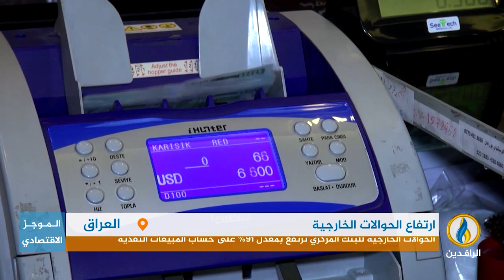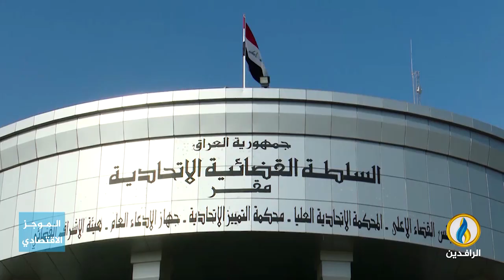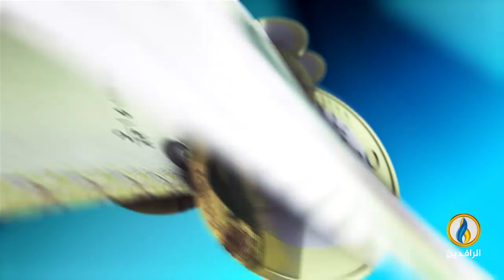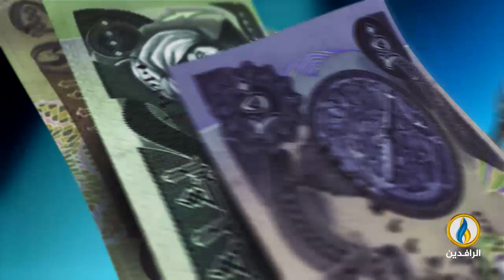أبرز الأخبار الاقتصادية على قناة_الرافدين ليوم الاثنين في